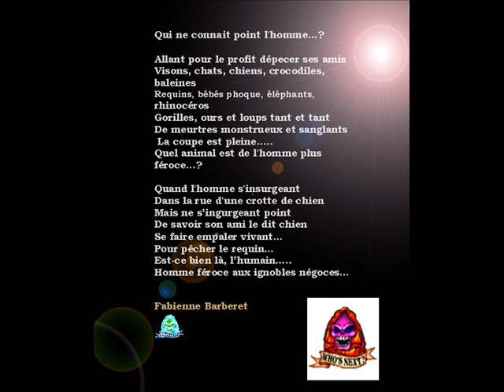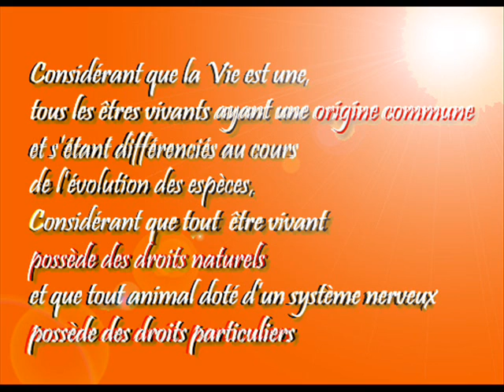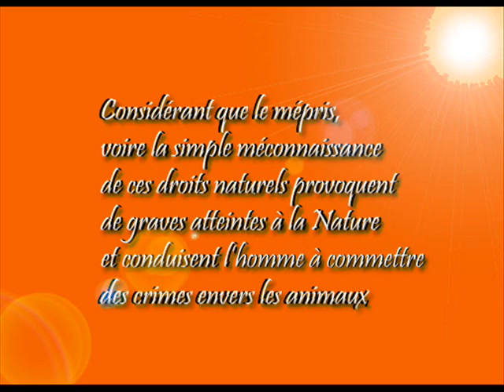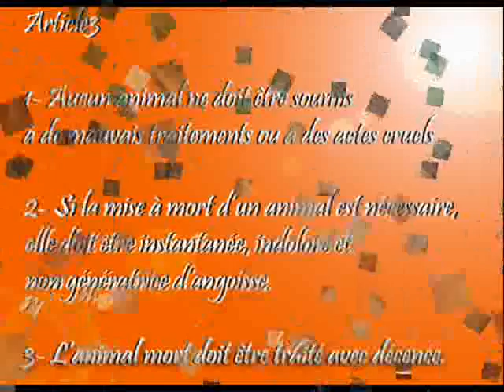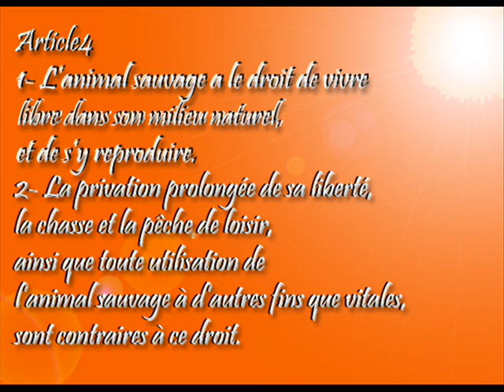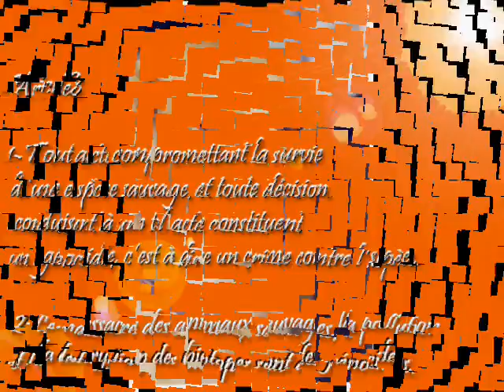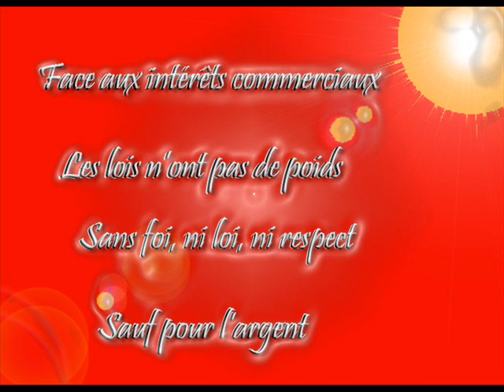HUMAINS FEROCES.wmv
HUMAINS FEROCES défend la cause animale
Créations musicales et créations montages photos/peintures/vidéos de FAB & PIR